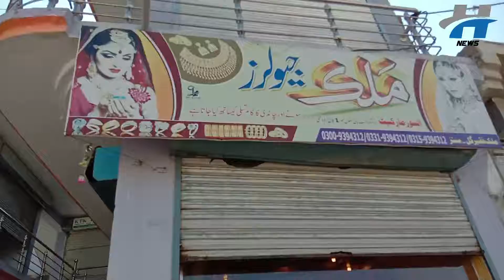Good Massage for Youngster || Malik Jular Tangi | Eid Mubark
Hashtnagar Add